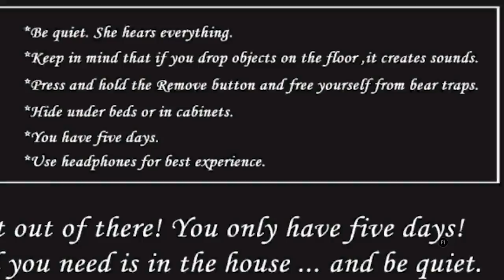Escaping Granny's House With Stove At 3 AM!!